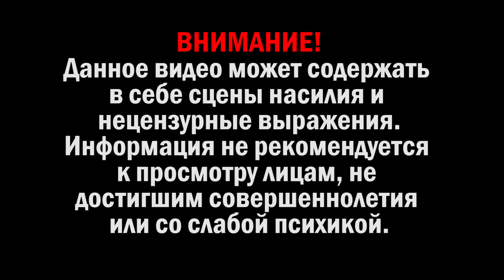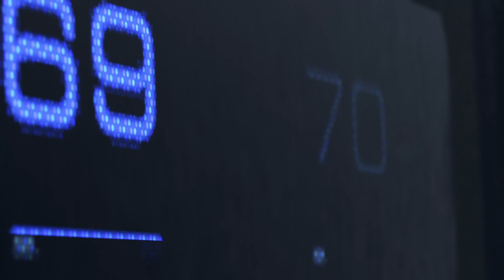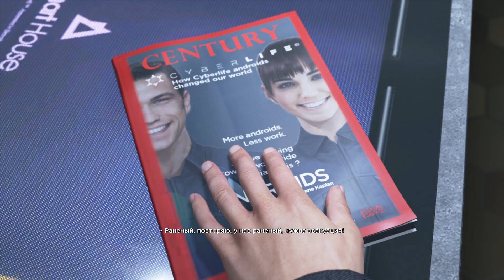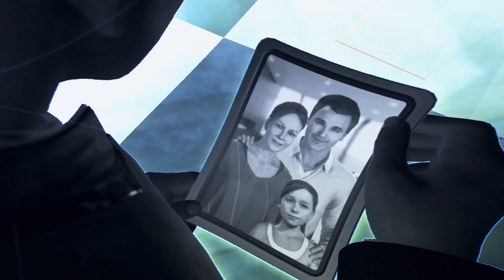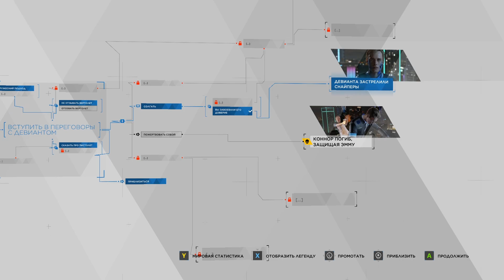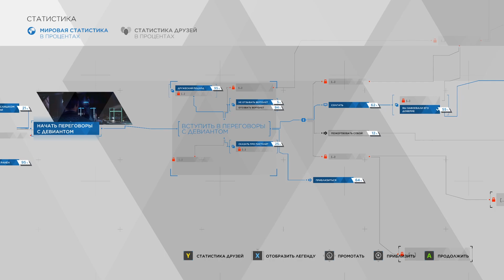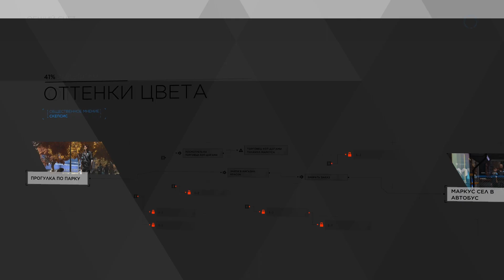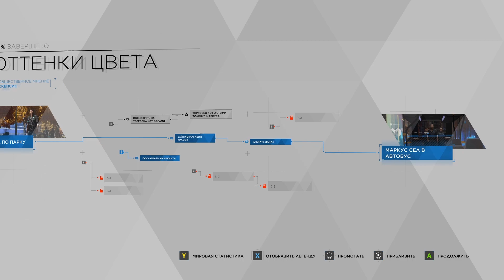ЦЕЛЬ - СТАТЬ ЧЕЛОВЕКОМ! Detroit: Become Human Прохождение